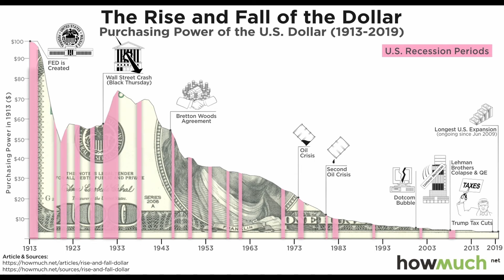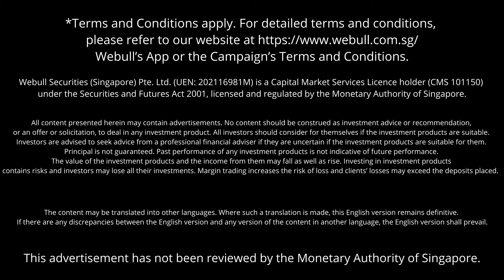Investing in the Stock Market: 5 Timeless Principles to Know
Timestamp:
00:00 Introduction
02:28 Principle 1
06:21 Principle 2
08:18 Principle 3
10:00 Principle 4
11:43 Principle 5